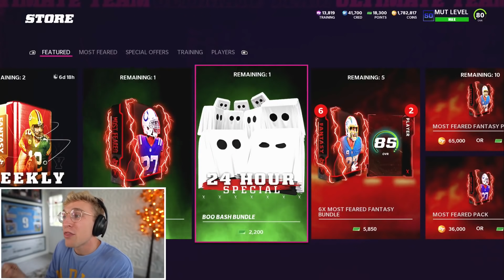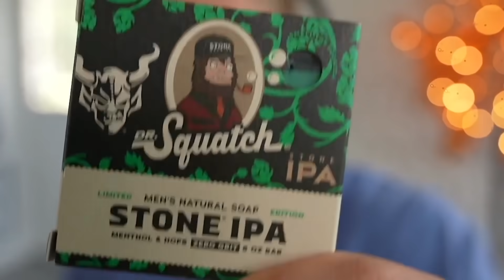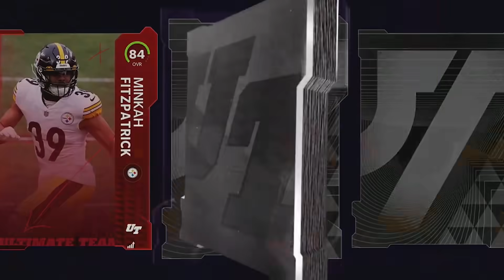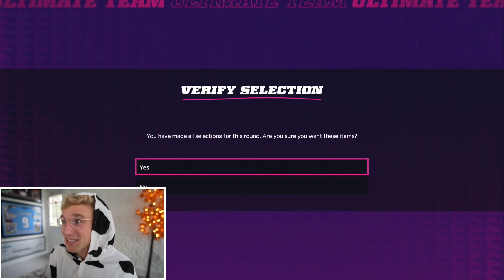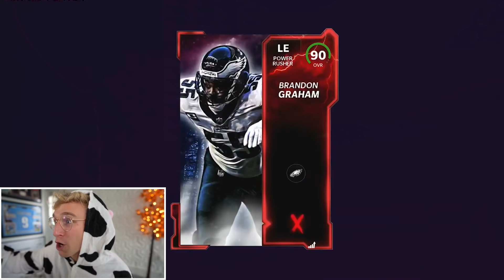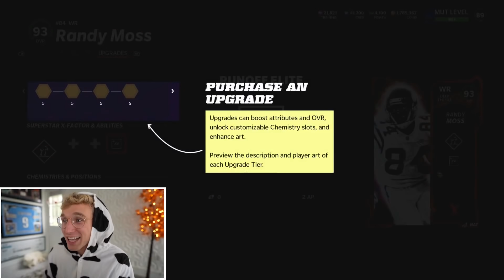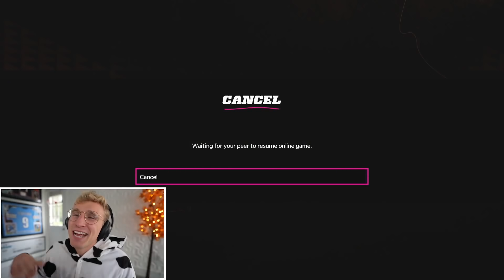My BEST Pack N' Play Yet!